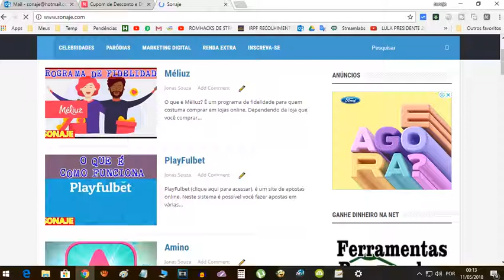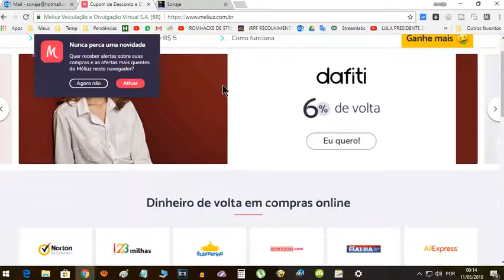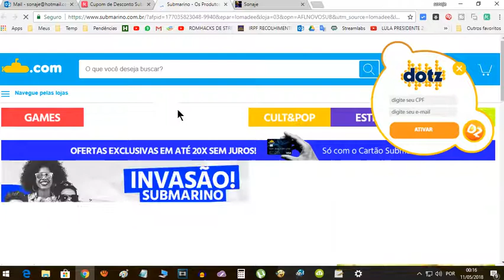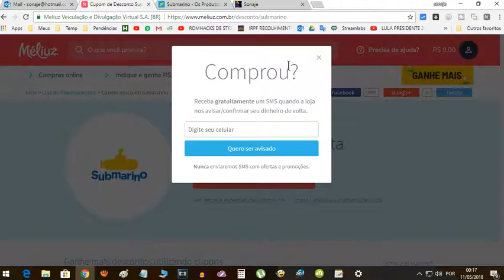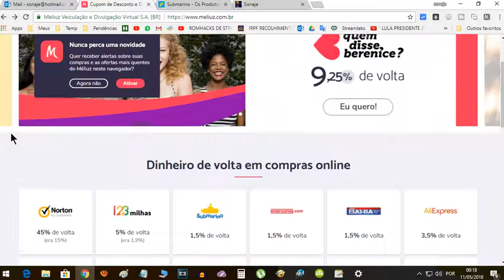Gosta do DOTZ? Então você vai amar este outro programa de fidelidade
Conheço o DOTZ (programa de fidelidade) a um bom tempo. Estes dias perambulando pela internet conheci outro programa de fidelidade muito parecido ou similar ao DOTZ, com algumas diferenças: Colocamos informações mais detalhadas neste artigo:

Para conhecer mais sobre esta ferramenta clique no link acima.